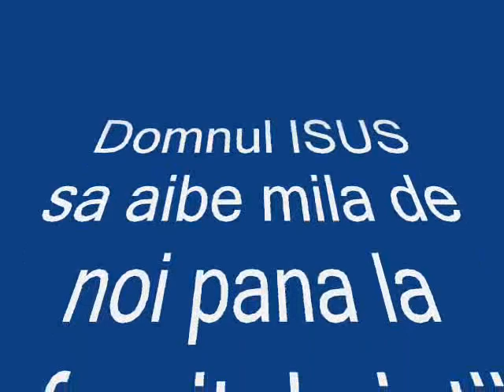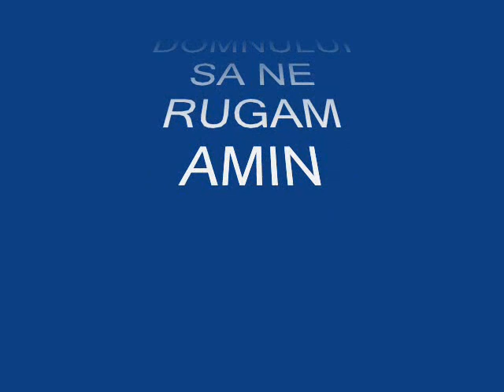DOMNUL E MANTUITOR